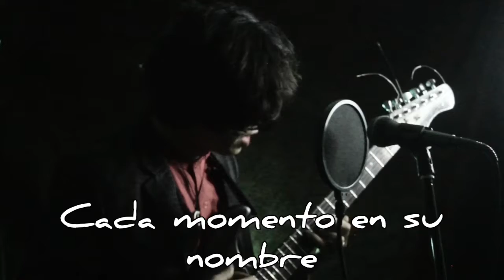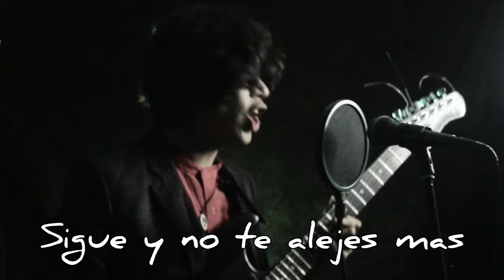Bucle ( Éter sesión en vivo Vol. 1)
canción: Bucle (sencillo)

letra:
Estoy en el Bucle,
y creo que solo
te veo al final
pero no sé si transformar
cada momento en su nombre.

Sigue y no te alejes más de mi (x2)

salgo de un bucle
y no le encuentro mas
sentido estar acá
transformaré aquel dolor
todos los días me sonrién

Autor: MauRicio
Álbum: Éter sesión en vivo Vol. 1
Genero: Rock Indie
Año de publicación: 2020
producción: ShonLimon Records